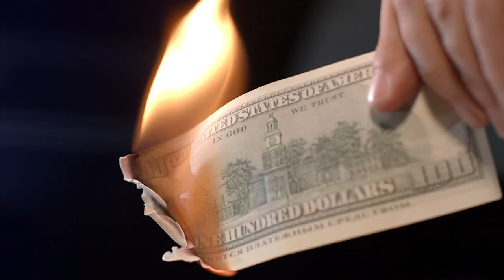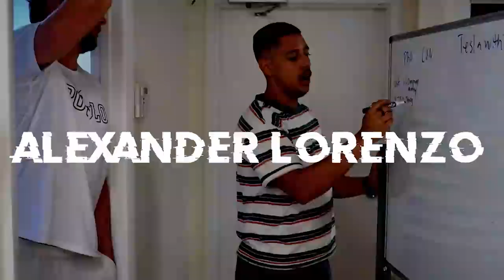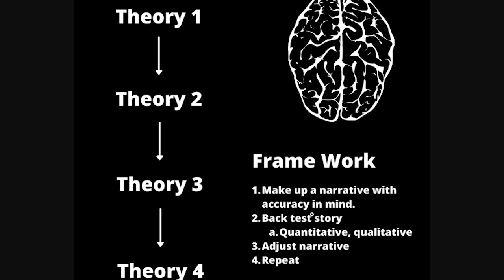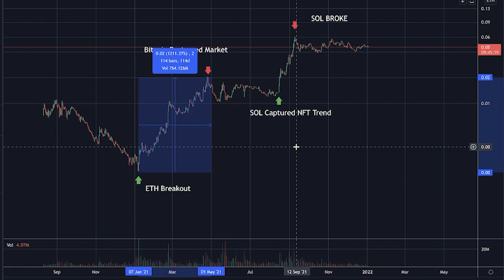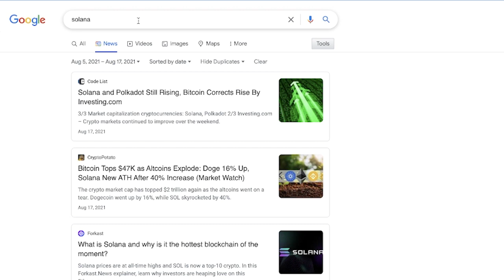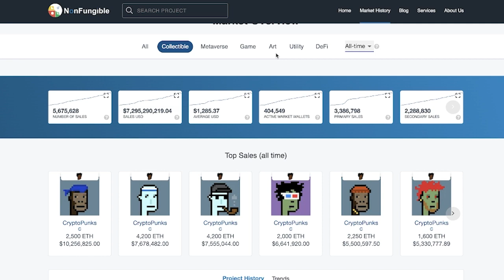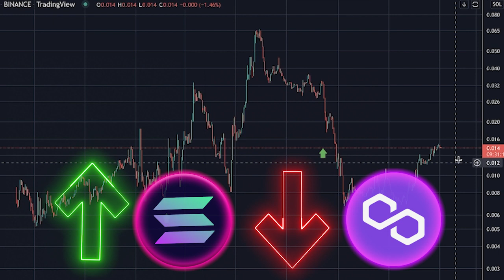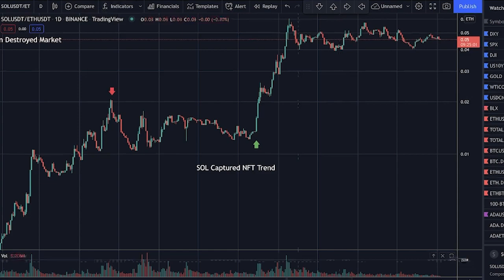2022 CRYPTO GUIDE | Smart Contracts Will Make Millionaires (SOLANA)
This Guide Will Help Create Millionaires (Smart Contracts) CARDANO DIES IF THIS DOESN'T HAPPEN

🕐 Timestamps  🕐
0:00 - Intro: Smart Contracts Impact On The Market
5:19 - The Framework Behind Finding A Cryptocurrency
6:20 - Qualitative & Quantitative Elements in Analyzing Projects
7:55 - Backtesting Your Analysis Theory
9:41 - Solana & Altcoins Take Dominance Over Bitcoin & Ethereum
13:05 - Altcoin Season Hype
15:25 - Solana Adoption
21:00 - The NFT Narrative
23:58 - Layer 2 Technology
25:33 - Matic vs. Solana & Layer 1 vs. Layer 2 Adoption
29:39 - Outro: Solana Analysis Recap

1. 💰 The Strategies I Used To Turn $5k Into $500k ➡️

2. Watch Me Make $450 In 30 Minutes (100% Working)

3. Join me on Instagram for daily tips and behind-the-scenes vlog

About:
In this video, Alexander Lorenzo discusses Smart contracts as well as Ethereum and Solana. Smart contracts serve the purpose of automating the execution of an agreement so that all participants can be immediately certain of the outcome, without any intermediary's involvement or time loss. He believes smart contracts can create millionaires this upcoming year if approached with the proper strategy.